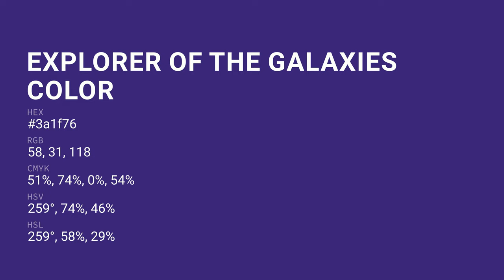Explorer of the Galaxies color 3a1f76 hex color - Violet color - Warm color 3a1f76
What color is Explorer of the Galaxies ? 3a1f76 hex color - Violet color - Warm color 3a1f76

Hex 3a1f76 Color Code is also known as Explorer of the Galaxies color.